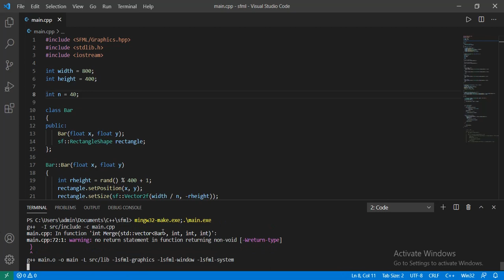algorithms Bubble Sort | Visualizing Algorithms with SFML and C++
Visualizing Bubble Sort Algorithm with SFML and C++.